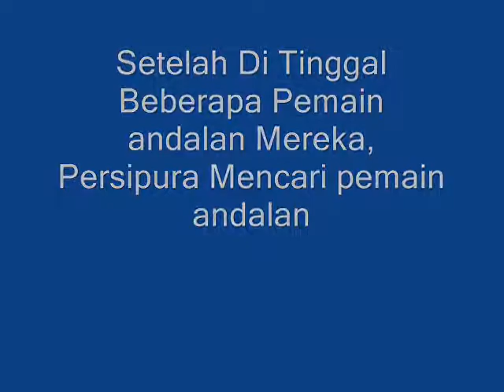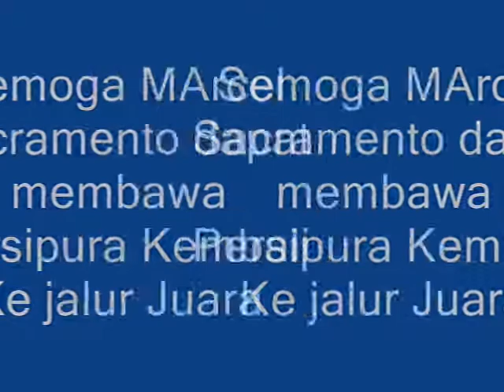Pemain Asing Baru Persipura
Mari Berbagi informasi yang bermanfaat. semoga menjadi inspirasi.
Setelah ketingalan beberapa pemain pilar persipura berupaya mendatangkan pemain  baru. pemain asing yang di gaet ini adalah mantan striker andalan semen padang. marcel Sacramento.